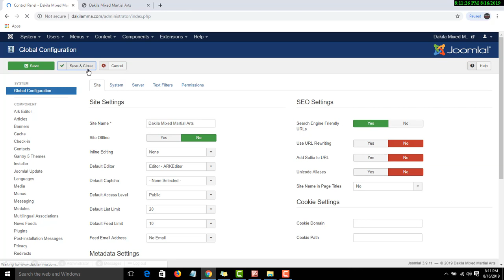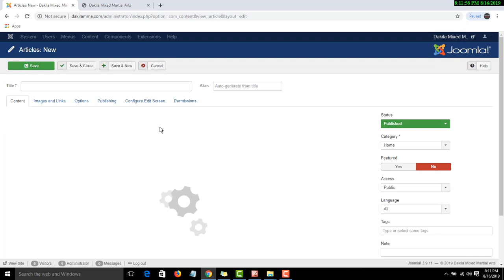How to Install Joomla Content Editor | DITS DakilaITSolutions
How to Install Better Joomla Content Editor. HowtoInstallBetterJoomlaContentEditor. DakilaInformationTechnologySolutions. Do want more videos about this topic?. Thank you very much.